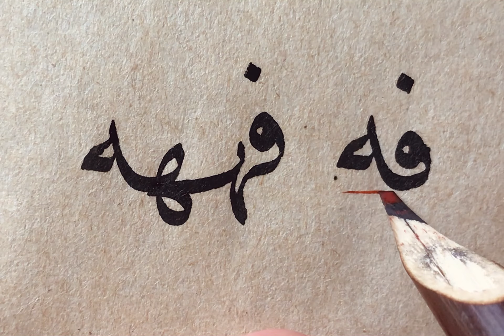Nesih 'فهه' meşki